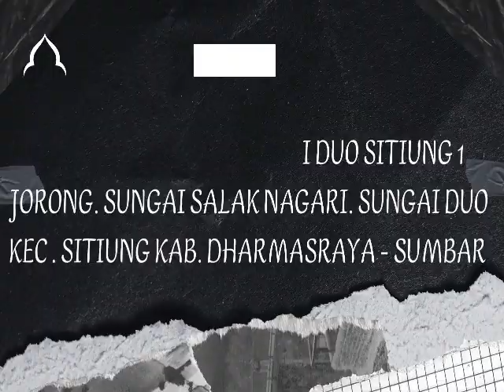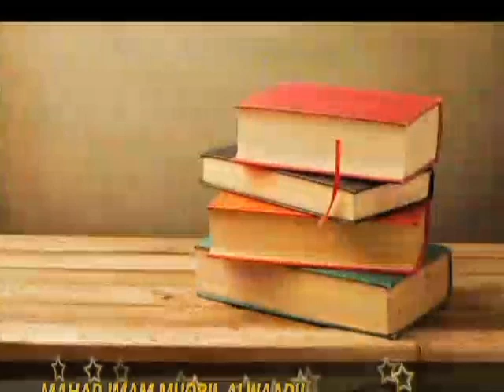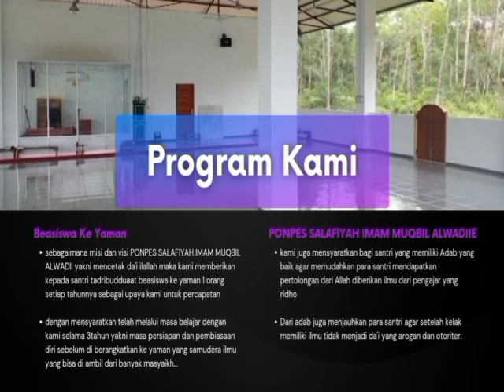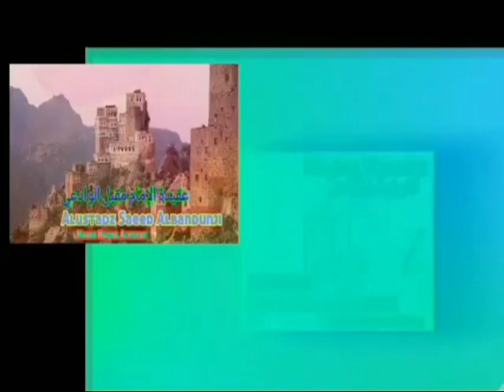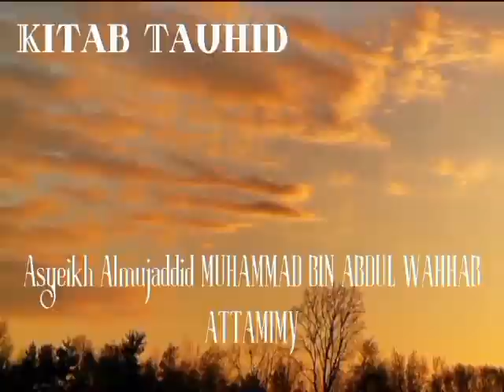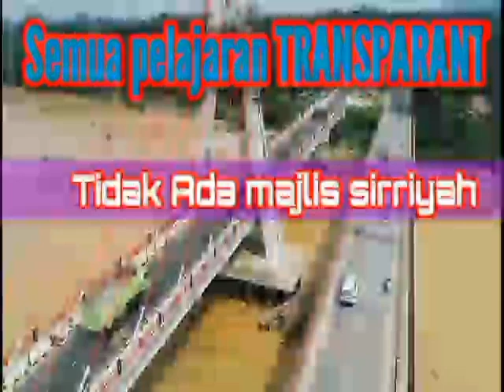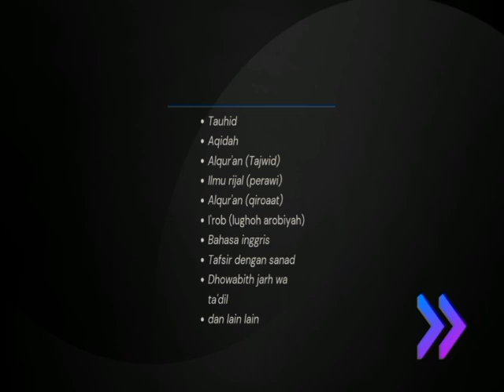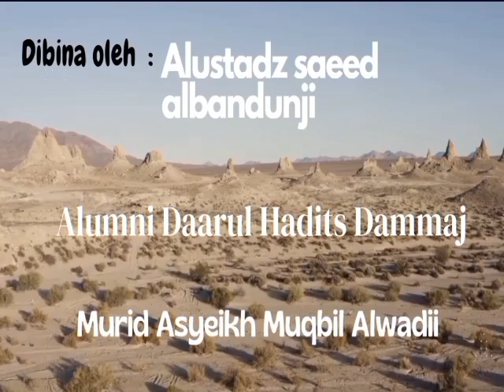Ceramah 3 Bahasa - Berapa Banyak Yang Sudah Mati Minta Kembali Hanya Beramal Satu Kebaikan